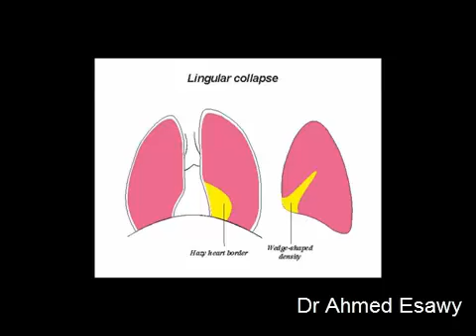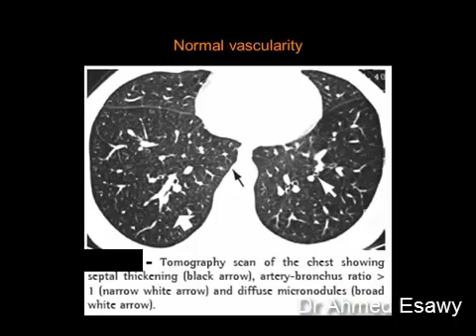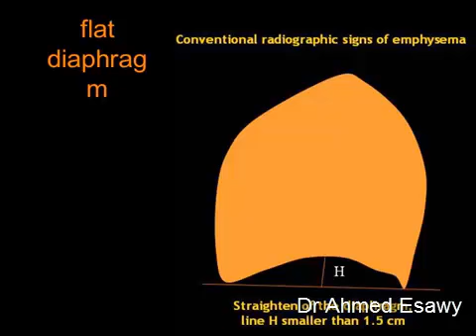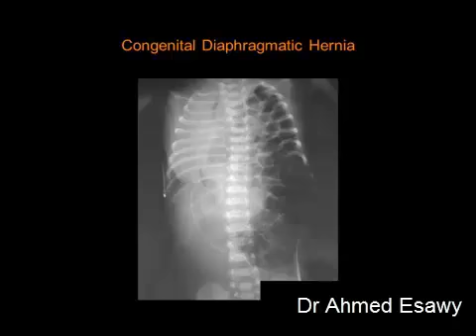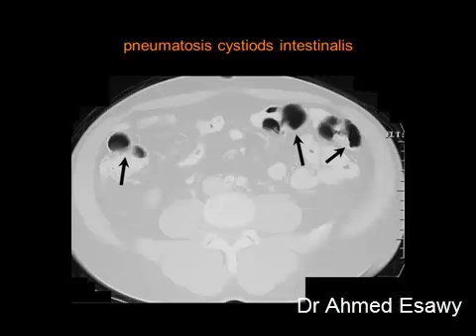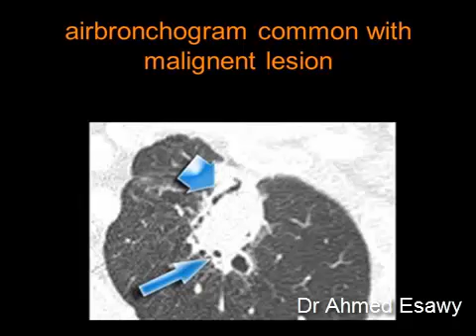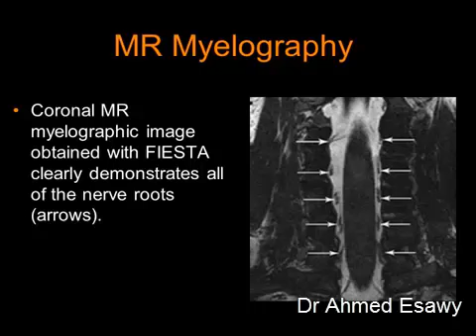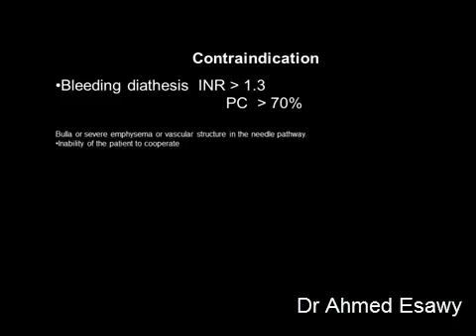11 CASE REVIEW CT MRI & X RAY CHEST PART 3